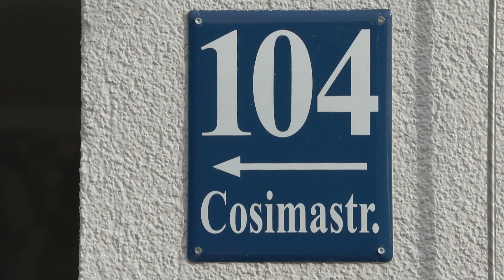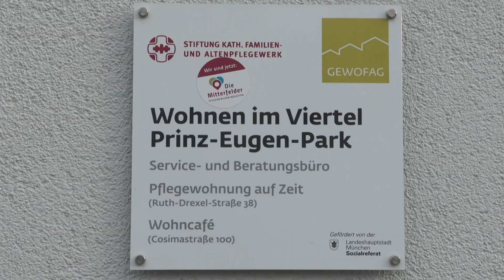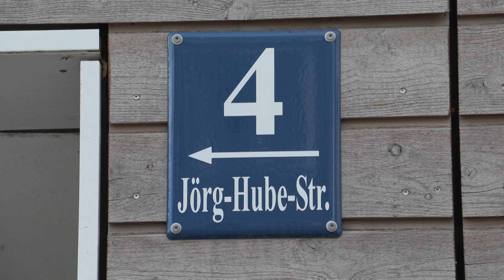Neues Stadtquartier für über 4.000 Menschen in Bogenhausen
Auf dem Areal der ehemaligen Prinz-Eugen-Kaserne hat die städtische Wohnungsbaugesellschaft GEWOFAG etwa ein Drittel aller Wohnungen sowie zahlreiche sozio-kulturelle Einrichtungen realisiert.